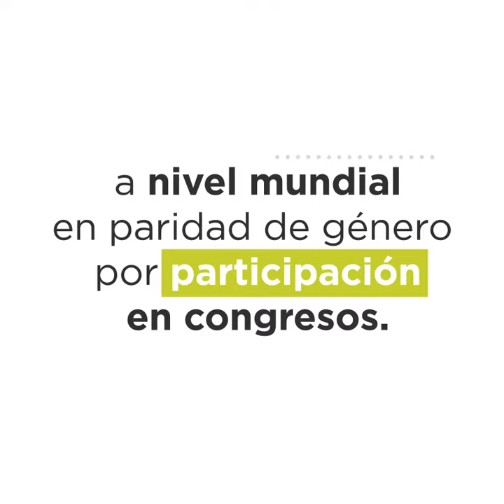Avanzamos en paridad de género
México se encuentra en la 4ta posición, a nivel mundial, en paridad de género por participación en Congresos.